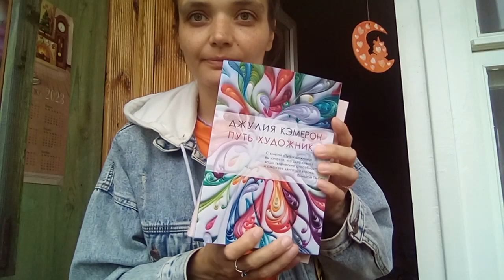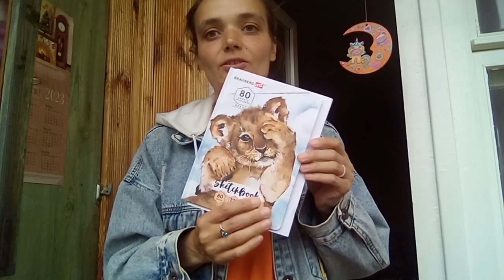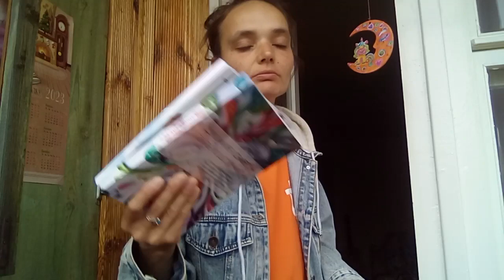А У НАС ПУХ В ГОРОДЕ🧵Боязнь тишины. Читай книги. Рисуй. Вяжи🪡На прогулке. Зависимость от интернета.